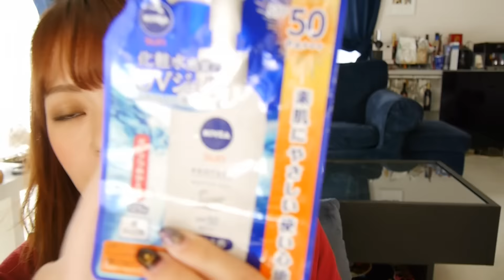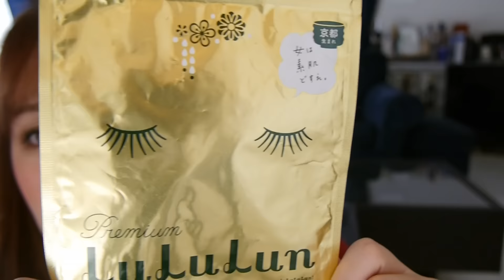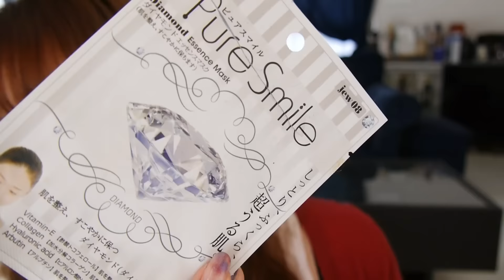【 使い切りコスメ】#7 / スキンケア、コスメ etc...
メイク、ファッション、料理、DIY、VLOG 、育児、猫、購入品など、ライフスタイルをアップしています。